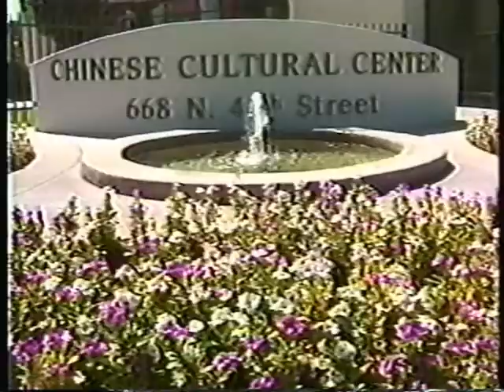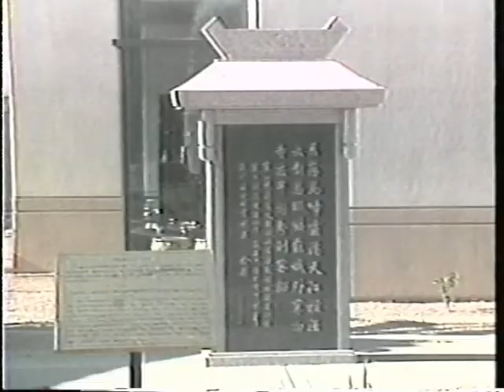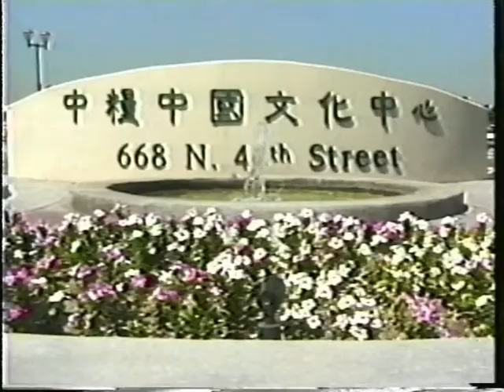Phoenix CHinese cultural center Introduction